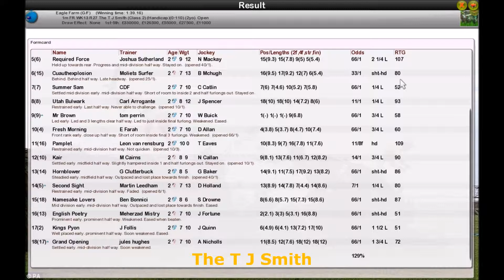Season 3 FR WK13 R27 The T J Smith